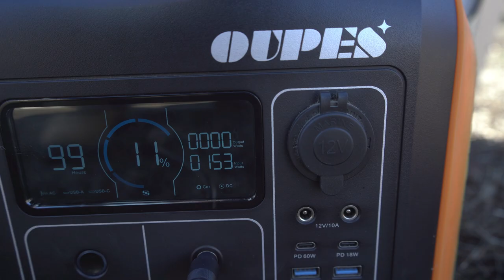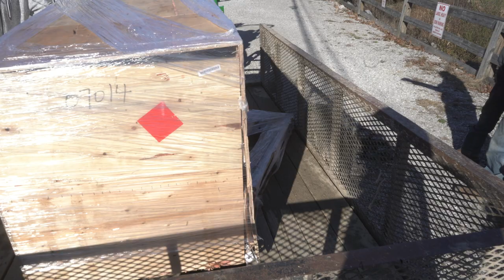Building Geodesic Dome In the Woods - Living A Simple Life Off Grid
Even though life living off the grid has been anything but simple we continue facing every obstacle in our journey head-on. In pursuit of a minimalistic lifestyle, we continue with our dream of building our own home in the woods of Tennessee. With progress continuing on the platform build that will soon house our new tiny home we hope to be moved into our new Geodesic Dome soon after the holidays. With winter temperatures fast approaching it's now a race against time to finish our shelter in the woods before the coming storm.  We are glad to have you all along with us on our homesteading journey and look forward to sharing our alternative lifestyle with you

Living off the land is not something we ever thought was possible in today's society but with determination to escape the rat race, we inch our way to a happier, healthier existence not only in harmony with our own bodies but in oneness with nature all around us.

Follow our off grid vlog Off Grid & Growing and lend us your experience or learn from what we do right or wrong.

Videos will be posted every Sunday with lots of opportunities to become a part of everything we are about to do!

Processing 1st Deer Off Grid | Geodesic Dome Platform | Mushroom Cultivation